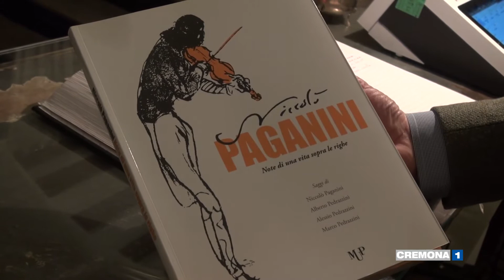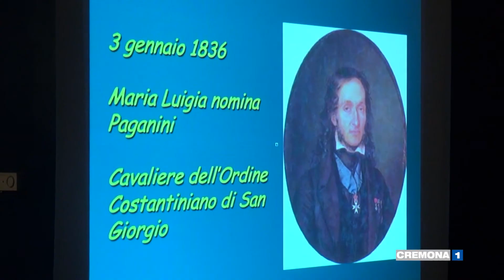Un insolito Paganini raccontato alla Conviviale del Rotary Club Cremona Monteverdi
Paganini non soltanto musicista ma anche proprietario terriero e paziente famoso: è l'intrigante libro “Niccolò Paganini. Note di una vita sopra le righe”, presentato dal chirurgo ortopedico Alessio Pedrazzini alla Conviviale del Rotary Club Cremona Monteverdi. Servizio di Federica Priori. Intervista: Alessio Pedrazzini.